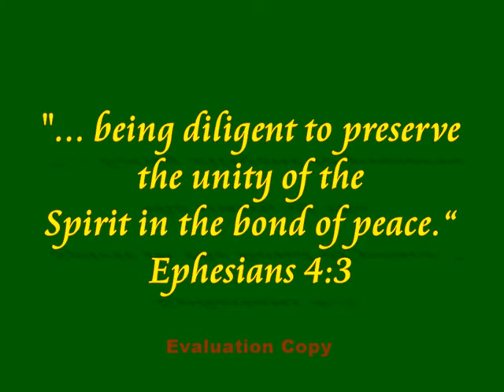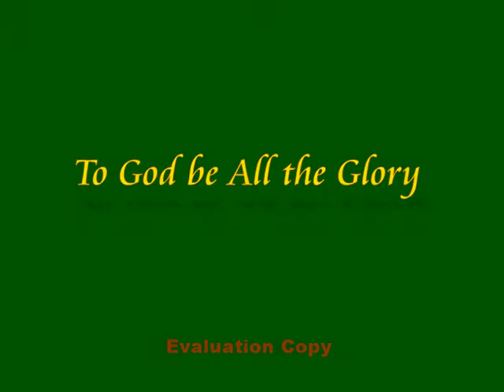BCBC To God be the Glory